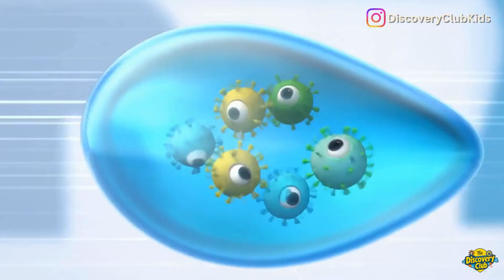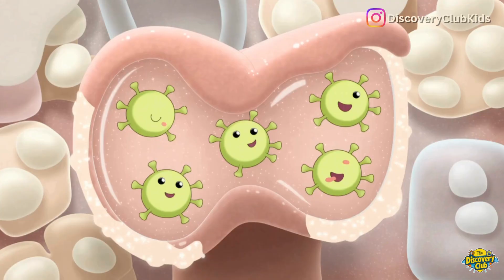How Do We Catch Colds and Flu? 🤧 | Kids Science Explained!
🤧 How do we catch colds and the flu?
In this fun and kid-friendly science video, The Discovery Club explains how viruses spread, why we get sick more often in winter, and how our amazing immune system protects us!

Your child will learn:
✔ What germs are (bacteria vs. viruses)
✔ How sneezes and coughs spread viruses
✔ How touching surfaces can make us sick
✔ Why cold, dry air makes colds more common
✔ Simple ways to stay healthy and prevent illness

This video is perfect for:
✨ Kids ages 4 years and above
✨ Classrooms, homeschooling, and science lessons
✨ Curious young learners who love to ask “Why?”

🎨 Credits:
🎬 Produced by: The Discovery Club
🎙️ Voiceover: AI-generated using child-safe voice technology
🎨 Visuals & Animation: Created and enhanced by The Discovery Club using licensed AI-assisted design, illustration, and video generation tools. All visual elements, including AI-generated images, animations, and enhancements, are fully licensed and cleared for commercial use.
🎵 Title Song: Original composition and vocals created exclusively for The Discovery Club (commercial rights fully owned).
The creator holds valid commercial rights to use, modify, and monetize all included media in accordance with the respective license terms.

🔐 Copyright & Usage Notice:

This is an original production by The Discovery Club.

The creator retains full commercial rights to use, modify, distribute, and monetize this video, including all original songs, narration, visuals, and licensed AI-generated content.

🤖 AI Transparency Statement:

Some visuals, voiceovers, and animations in this video were created or enhanced using AI-assisted tools. All content has been reviewed, refined, and finalized by The Discovery Club to ensure it is age-appropriate, educational, accurate, and safe for children.